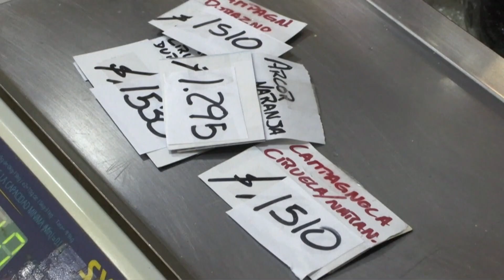Inflação na Argentina desacelera em janeiro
A inflação na Argentina desacelerou em janeiro, mas superou os 250% em um ano. Os dados foram divulgados pelo Instituto Oficial de Estatísticas (Indec).

🅿️ℹ️❎
PIX NEWS